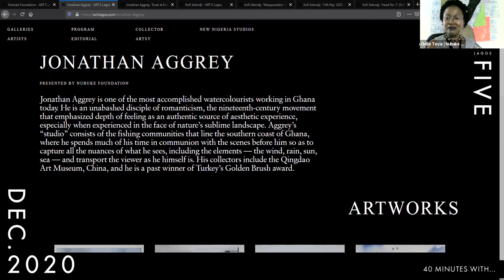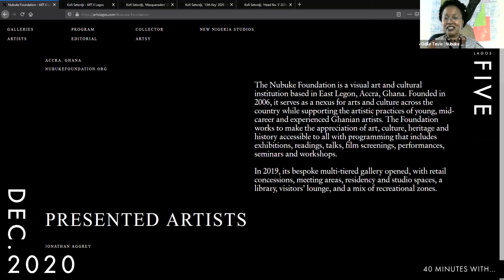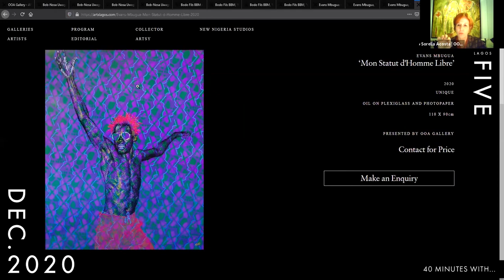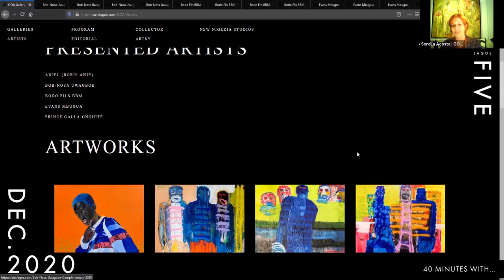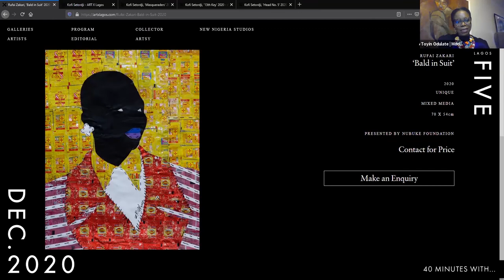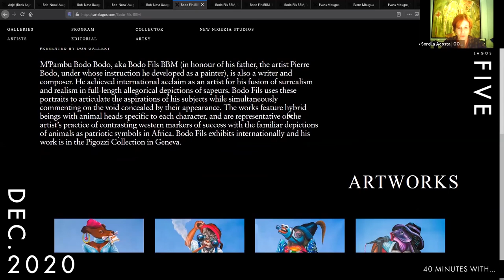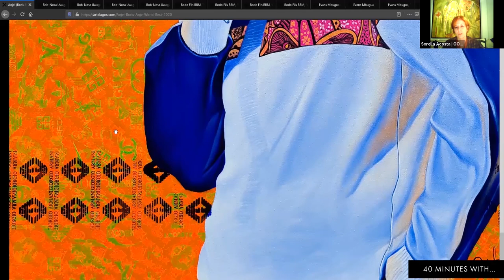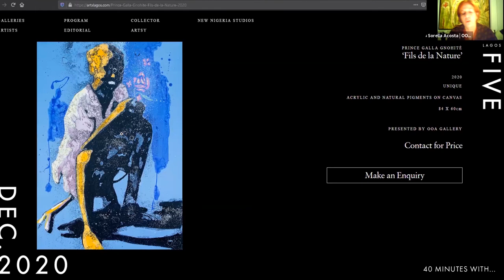40 Minutes with Nubuke Foundation and OOA Gallery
Odile Tevie from Nubuke Foundation and Sorella Acosta of OOA Gallery share insights on their galleries' featured artists and works exhibited at ART X Lagos 2020. Moderated by Toyin Odulate.